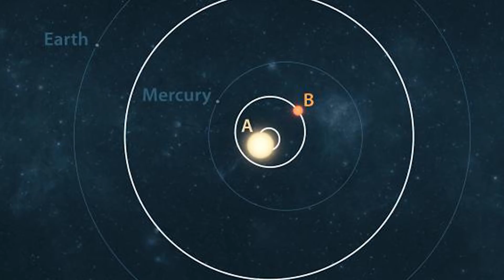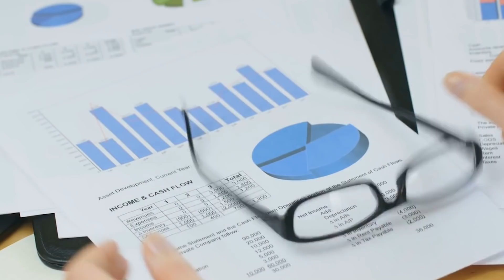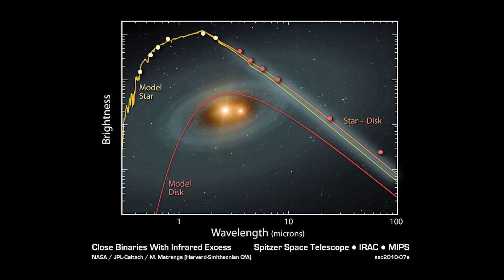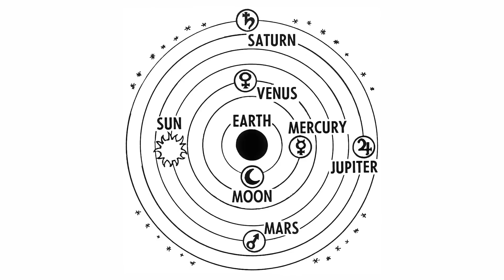Binary And Multiple Stars!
If you’re a Star Wars fan, one of the most beautiful moments in the whole movie series was the sunset right outside of the Skywalker residence in Tatooine. Having a curious mind like we do, surely you have thought, “Is this scenario possible? Is it possible to stand on a planet where I would stare at a sunset with twin stars?”

Hold on to your seats as we solve this question in today’s episode!
The Skywalkers’ estate is located on a planet named Tatooine, which, according to the Star Wars fandom wiki, belongs to the Tatoo stellar system. This is very unique due to the characteristics of its center: it revolves around what we call a binary star.
Back before, astronomers thought that star systems were mostly singular. We couldn’t blame them since our very own Solar System is a single star system, so naturally, one would think “maybe all the other stars are the same?” Thankfully, William Herschel found out otherwise.
So how do they actually form?
Well, if you recall, our Sun’s birth involved a swirling cloud of dust and gas, with an extremely massive, and and extremely energetic center, which sooner or later settled down to form the Solar System.
Binaries have the same story. They, too, have started from a cloud of dust or a Nebula. However, instead of settling to just one star, the particles coalesce to two or more. That’s about it. Scientists didn’t really find anything particular yet to what conditions would give birth to specifically just binaries.
Let’s look into the types of binary stars, shall we?
The first type is the optical double stars. These are stars that cannot be really categorically described to be binary, since in reality, they are not. It’s just that if we look at them hard enough, the degree of separation between the two is really difficult to distinguish, leading to the misjudgement of taking them to be binary stars.
Earlier, we have stated that binary stars move in a common barycenter. So, if an observed star is actually a binary, then, observing how two stars move with respect to one another must give the information we need to verify. A simple if-then solution but quite ingenious, isn’t it?
Okay, how about we move to the category of actual binary stars?
To have the first example, we don’t have to go so far because the closest star to earth (after Sun, of course), Alpha Centauri , is actually a visual binary star composed of two smaller stars called Alpha Centauri a and b.
General relativity explains that since light is a wave, a moving light source is also bound to the Doppler effect. Specifically speaking, in the case of stellar objects, a star moving towards the Earth tends to have a frequency moving towards the blue spectrum, while a star moving in the opposite manner will have a frequency moving towards the red side. This is more commonly known as a redshift, and binary stars determined using this way are called spectroscopic binaries.The stars Sirius and Cygnus X-1 belong to this category.
There are also stars which redshift are difficult to observe or are completely unobservable. However, if we use spectroscopy, we are bound to see a combination of spectral change depending on the motion of the stars in the binary. If one star is moving away, we’re bound to observe the spectral emission to shift closer to red, and if the other is moving towards us, it shifts towards blue. These binaries are called Spectrum Binaries. Human ingenuity is really awesome isn’t it?
Are you getting closer to guessing what the “almost” binary star is? We surely hope so.
The next category is a bit controversial. It covers what happens to binary stars once they get too close that they essentially develop a parasitic relationship. These stars are called contact binaries due to the fact that they are so close to one another that they are practically “in contact”, as the name goes, all the time.
What happens to the mass being lost?
Back in the 1980’s scientists inferred the possibility of a second star that may have formed in the same protoplanetary disc in our Solar System that they aptly named “Nemesis”. They speculated that this might be either a brown dwarf, dim red dwarf or even a white dwarf. Some geologists even dared to hypothesize that this could have caused several mass extinctions to our planet Earth.

Video Chapters:
00:00 Introduction
00:34 Bimary Stars Explained
02:32 Historical Insights
05:13 Visual and Spectroscopic Binary Stars
08:29 Eclipsing and Contact Binary Stars
12:06 The Sun as a Potential Binary Star